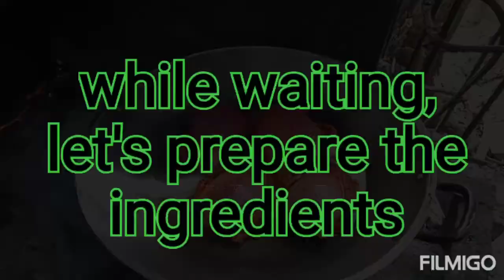Curacha in Alavar Sauce (Best crab sauce from Zamboanga)